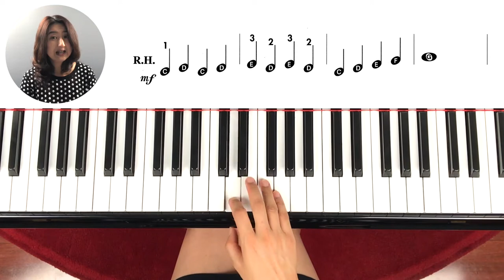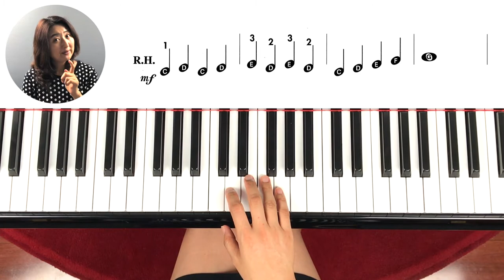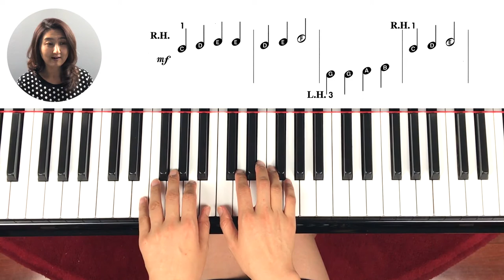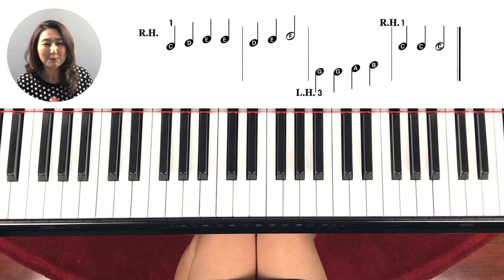[Piano Tutorial] 피아노 놀이 - 레슨 15: Hot Cross Buns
Playing 5 songs from 'Piano Adventure Performance Book' - Primer Level

Song 1: Hot Cross Buns
Song 2: Banana Split
Song 3: Train's A-Comin'
Song 4: A Song About Cats
Song 5: School Bell Is Ringing